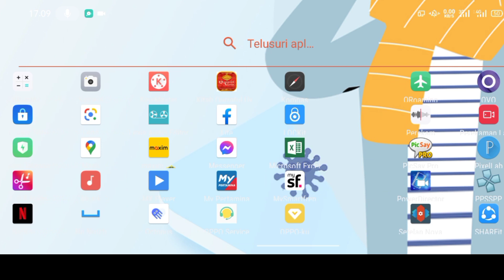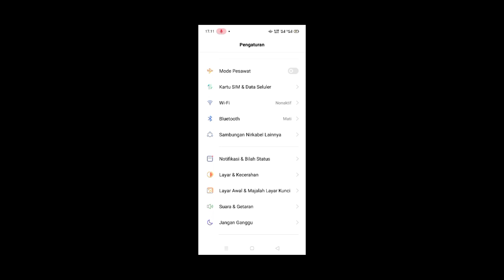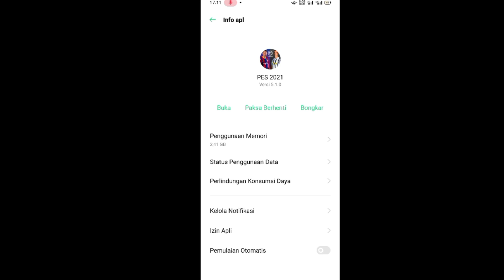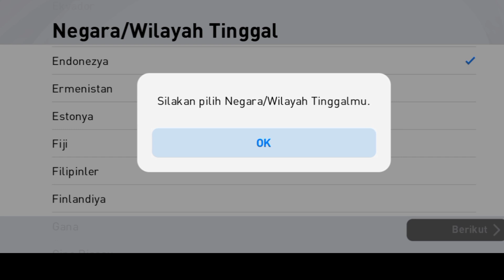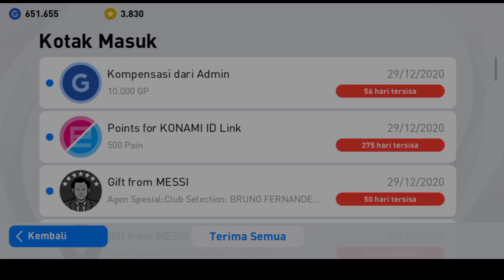CARA MENGATASI PES 2021 YANG TIDAK BISA LOGIN KE DALAM GAME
Saya mengalami pes 2021 saya nggak bisa login dan udah satu bulan kirain saya ini pemeliharaan sementara nggak taunya memang ini ada data atau file yang eror di dalamnya oleh karena itu di sini saya memberikan solusinya agar kalian semua yang pengalamannya sama seperti saya dapat login kembali di PES 2021nya

ilhamirizki095